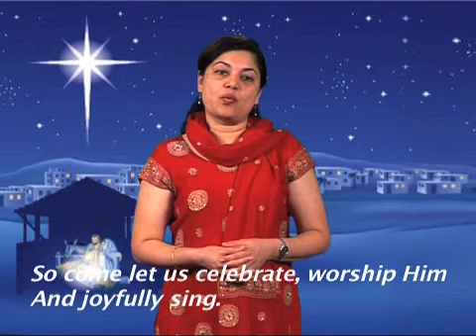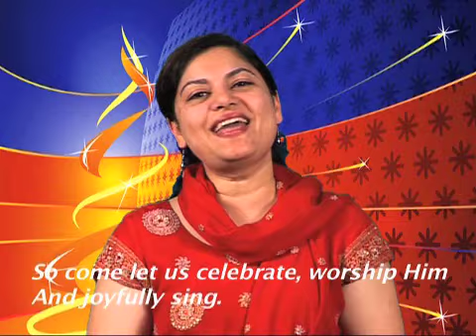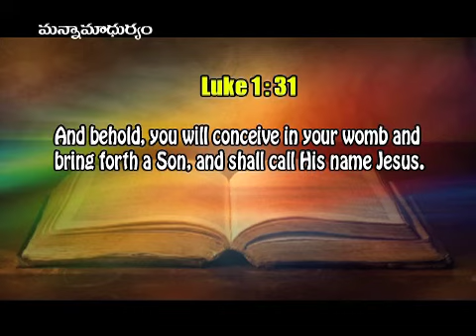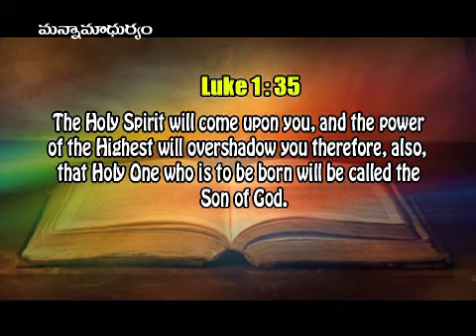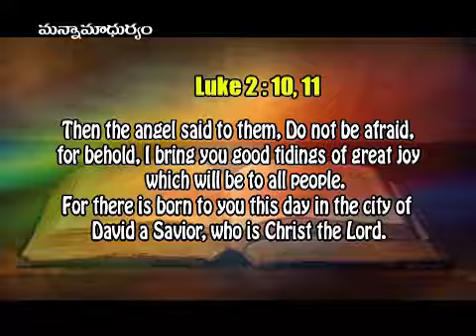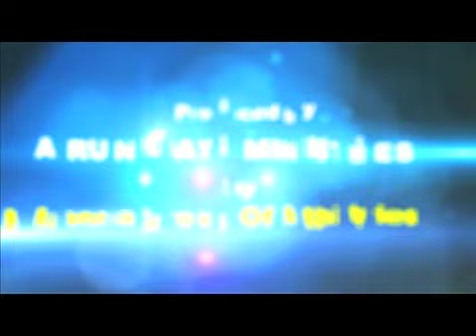MANNA MADHURYAM TV PROGRAMME EP - 189